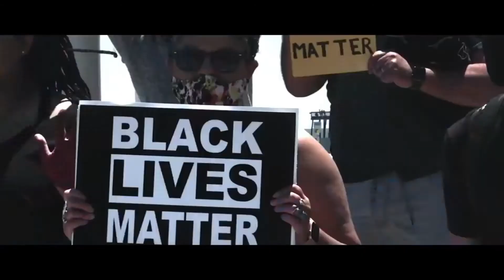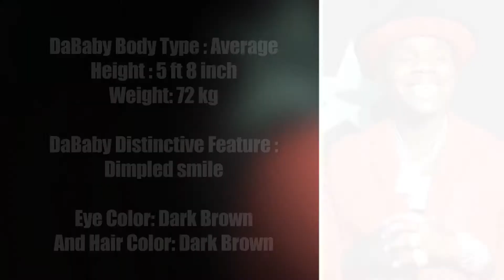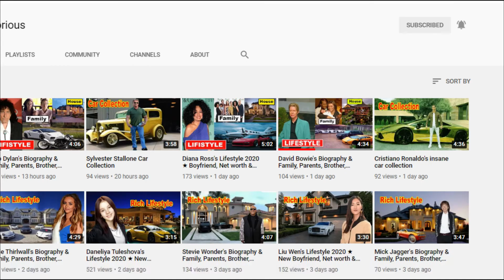DaBaby Net Worth 2021 ★ New Girlfriend, Height, Family & Biography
Jonathan Lyndale Kirk (born December 22, 1991),[a] better known as DaBaby (formerly known as Baby Jesus), is an American rapper, singer, and songwriter from Charlotte, North Carolina. After releasing several mixtapes between 2014 and 2018, DaBaby rose to mainstream prominence in 2019.

His debut studio album Baby on Baby (2019) peaked at number seven on the Billboard 200, while his second studio album, Kirk (2019), debuted at number one. The albums featured the Billboard Hot 100 hit singles "Suge", "Intro", and "Bop". His third studio album, Blame It on Baby (2020), became his second consecutive number-one album in the US. It also included DaBaby's highest-charting song, "Rockstar" featuring Roddy Ricch, which spent seven non-consecutive weeks at number one on the Billboard Hot 100.

Jonathan Lyndale Kirk was born on December 22, 1991,[a] in Cleveland, Ohio. He moved to Charlotte, North Carolina in 1999, where he spent most of his early years. He attended Vance High School where he graduated in 2010. He attended the University of North Carolina at Greensboro for two years, but did not complete his studies, saying he only went to school for his parents' sake.[8] He grew up listening to Eminem, 50 Cent and Lil Wayne with his two older brothers.

♡Celebrity Glorious♡